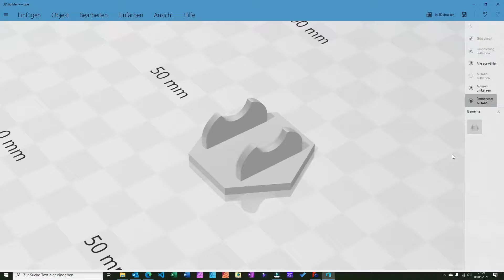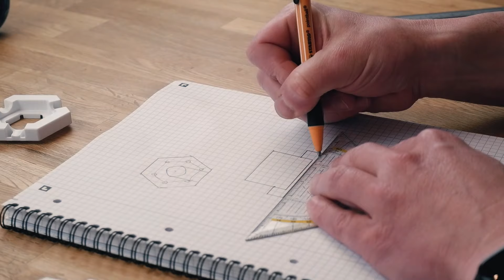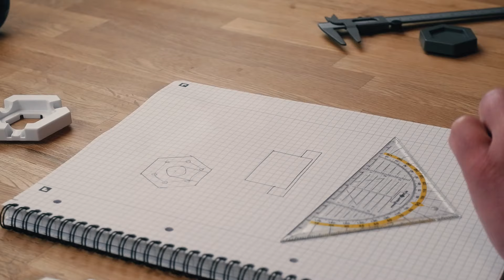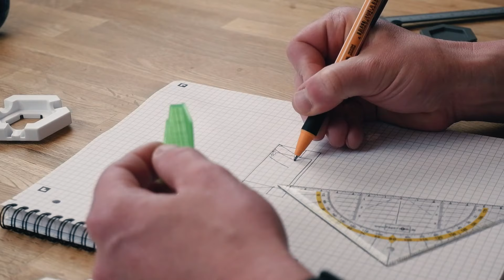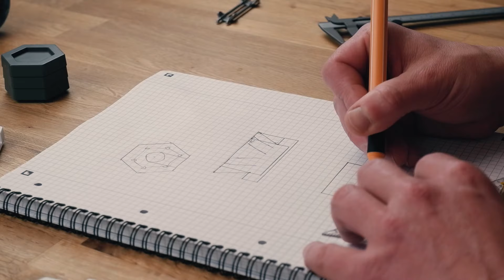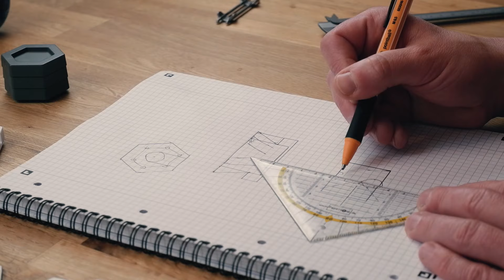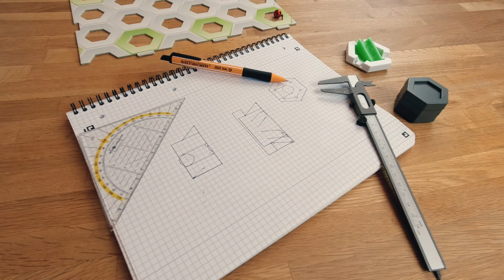So entsteht ein Teil mit dem 3D Drucker Folge 1: Erste Skizzen und Gedanken oldschool auf Papier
Bauanleitungen für GraviTrax: Das coogelbahn.de Konstruktionsbuch 1 & 2

Los geht es mit den ersten Überlegungen und Skizzen zum Freifallturm für GraviTrax. Bei der Planung muss so manches Detail und Maß berücksichtigt werden und manchmal ist es gar nicht so einfach, alles zu erklären.
Nutzt auch den coogelbahn-Discord-Channel um die Entwicklung auch zwischen den Video mitzuverfolgen!